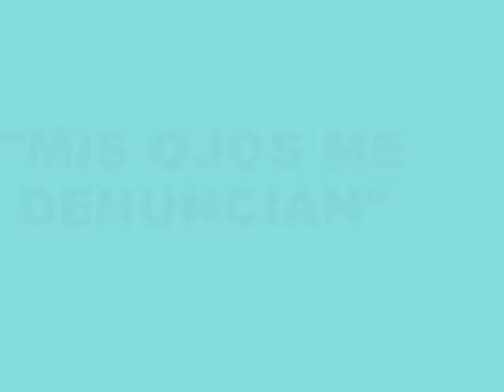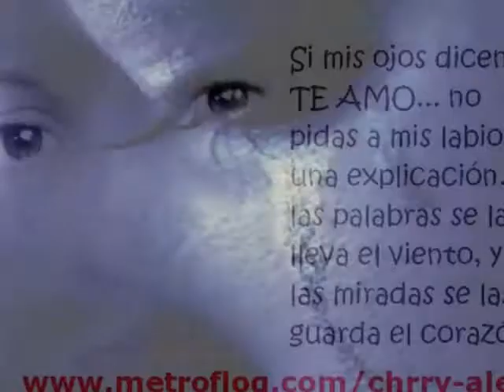"MIS OJOS ME DENUNCIAN"-LUPE GATICA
LUPE GATICA-"MIS OJOS ME DENUNCIAN"